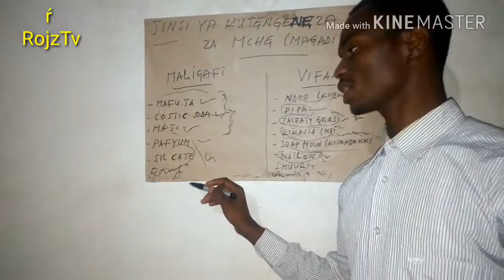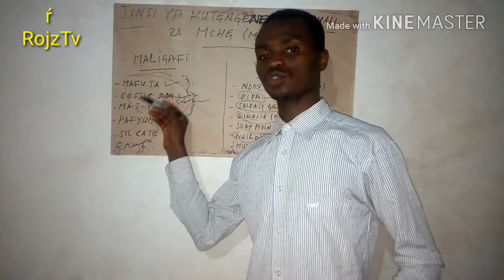Elimu ya Utengenezaji wa Sabuni za Mche hii hapa